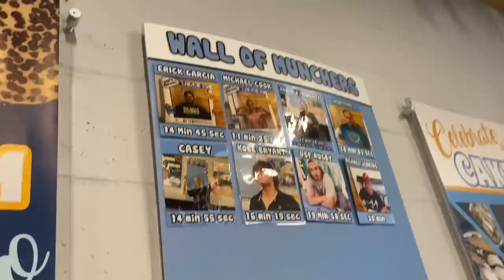10 MASSIVE COOKIES CHALLENGE at Cookie Munchers in Orlando, Florida!! ft. Blaine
20687 Amar Rd Ste 2-196